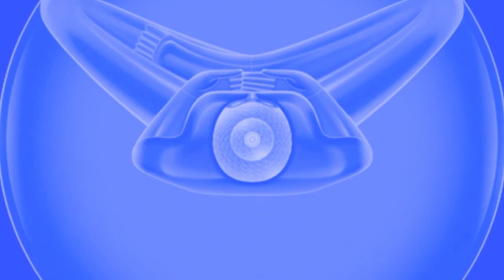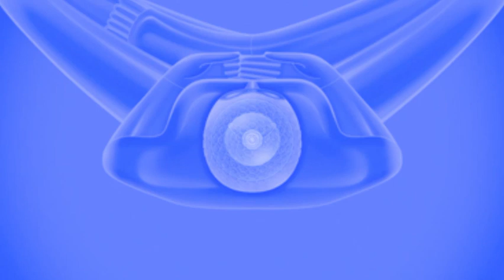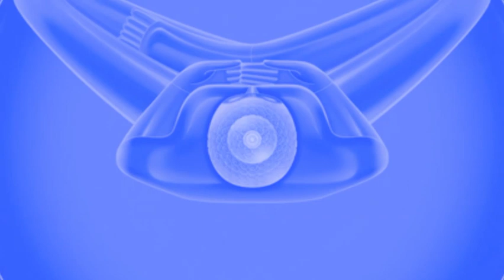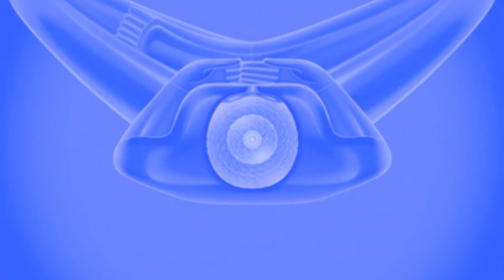ง่ายแต่ลึก​ 4 |EP.6| : บุญคือที่พึ่ง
EP.6 : บุญคือที่พึ่ง

🙂ยิ่งนึกถึงบุญ ดวงบุญก็ยิ่งขยาย
แล้วจะไปเชื่อมโยงบุญเก่า
มาต่อบุญใหม่เป็นบุญในอนาคต

🙂เราจะใช้บุญในทุกขั้นตอน
โดยเฉพาะตอนใกล้จะละโลกนั้น สำคัญมาก
จะทำให้จิตผ่องใส ไม่เศร้าหมอง

🙂ต้องฝึกให้ชำนาญ
ฝึกนึก ฝึกคิด ฝึกหยุด
ฝึกนิ่งในกลางดวงบุญบ่อย ๆ
ให้ชำนาญ

🙂พอถึงวาระที่เราจะต้องใช้
สิ่งนี้จะเป็นแสงสว่าง
นำทางเราไปสู่สุคติโลกสวรรค์
เราจะได้ทำเป็น

😣ไม่ว่าตอนนั้นจะเกิดทุกขเวทนากล้า
หรือว่าเบาบางก็ตาม
มันจะต้องใช้ทุกบุญ